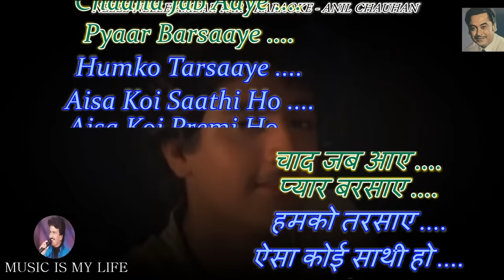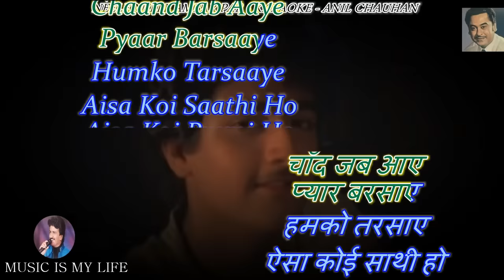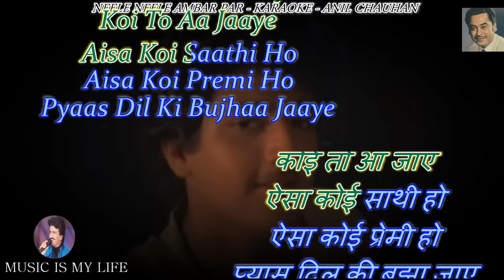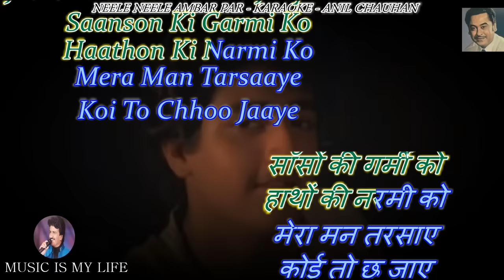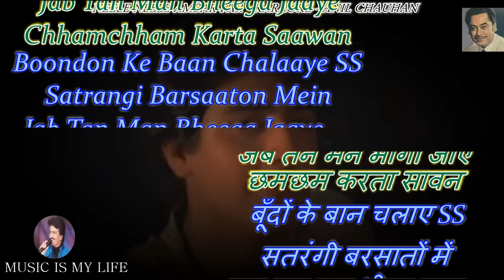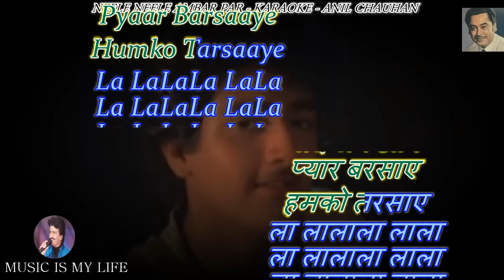Neele Neele Ambar Par Karaoke With Scrolling Lyrics Eng. & हिंदी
Please send your contributions to:
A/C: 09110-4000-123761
Bank: IDBI
IFSC: IBKL 00000-91
कृपया अपना योगदान भेजें:
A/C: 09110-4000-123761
Bank: IDBI
IFSC: IBKL 00000-91
SINGER : KISHORE DA
LYRICS  : INDEEVAR
MOVIE   : KALAKAAR ( 1983)